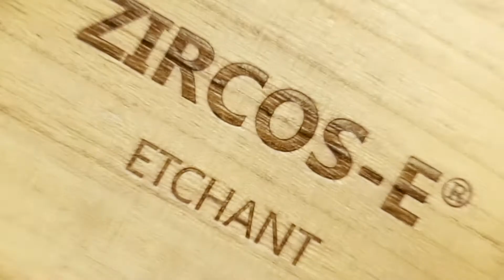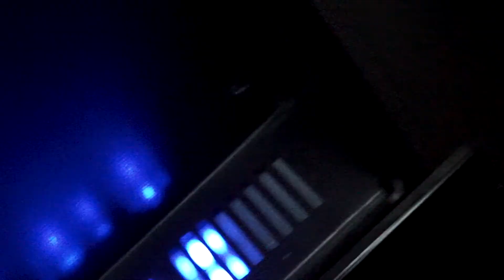Zirconia Coloring Seminar Day 1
Presented by
Doremi Dental & Zircos-E

14th & 15th of December 2019
Esthetic Dental Center PIK